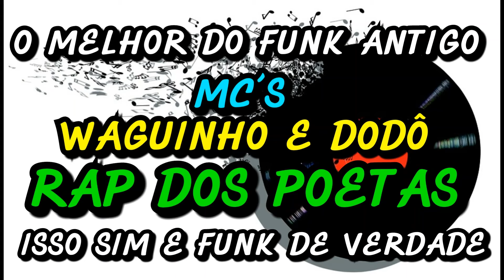MC´S WAGUINHO E DODÔ - RAP DOS POETAS